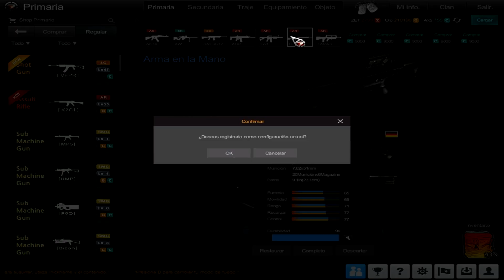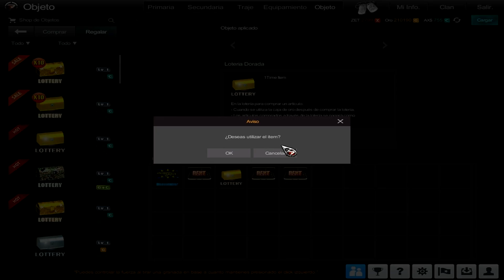CASH PARA LA M79 | LO QUE SE ESPERA ES TENERLA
▼ ▼ Dᴏɴᴅᴇ ᴄᴏɴᴛᴀᴄᴛᴀʀᴍᴇ ▼ ▼

● Gʀᴜᴘᴏ ᴇɴ Rᴀɪᴅᴄᴀʟʟ: 1737417

▼ ▼ Lɪsᴛᴀs ᴅᴇ Rᴇᴘʀᴏᴅᴜᴄᴄɪᴏɴ ▼ ▼